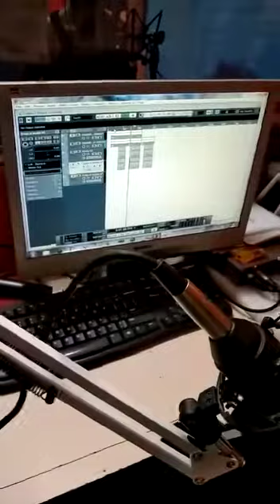Dil humse Laga ke Dil Tod Diya re